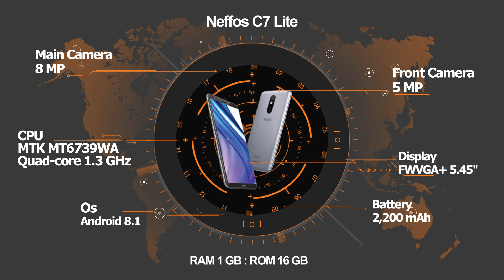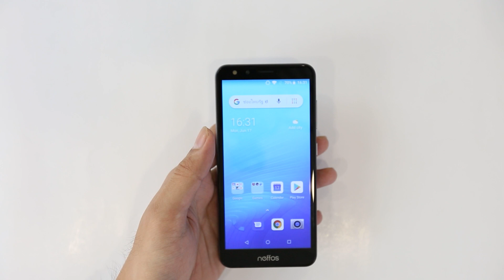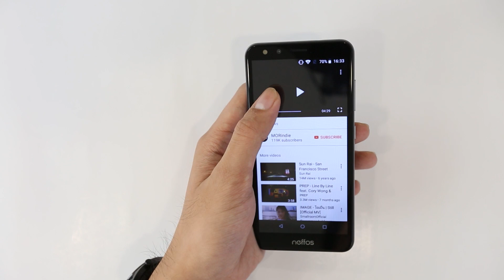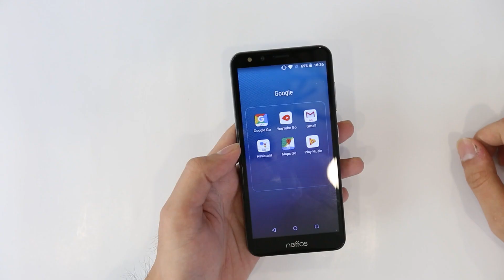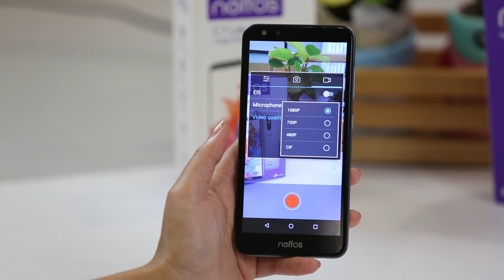รีวิว | มือถือราคาประหยัดสมาร์ทโฟนราคาดี Neffos C7 Lite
รีวิว | มือถือราคาประหยัดสมารท์โฟนราคาดี Neffos C7 Lite เล็กกระทัดรัดไม่ว่าจะใช้งานเองหรือฝากญาติพี่น้อง
สามารถซื้อได้ที่ TG FONE แล้ววันนี้

อยากรู้อะไรเพิ่มเติมหรืออยากให้รีวิวรุ่นไหน คอมเมนต์มาได้เลย

▲ Line@ : @tgfone